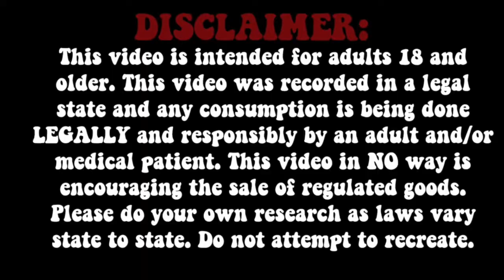Happy new Year 2021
Legal Arizona Medical Marijuana Patient covered by R21-28.6-MMP